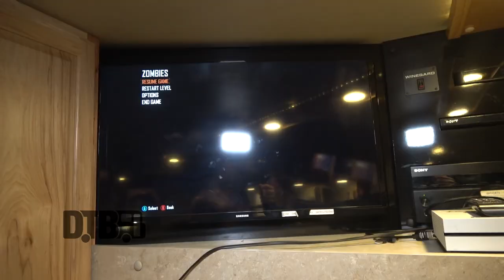Suffocation - BUS INVADERS Ep. 1739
On this episode of DTB’s “Bus Invaders”, we take you inside the touring vehicle of the death metal band, Suffocation, while on tour with Death to All and Nukem. Suffocation is currently supporting their new live album, Live In North America.

Video summary:
00:00 Introduction
00:27 Front Lounge
03:19 Bunks
03:57 Bathroom